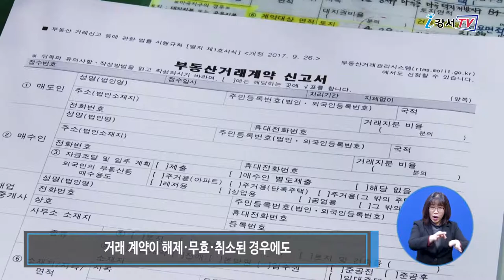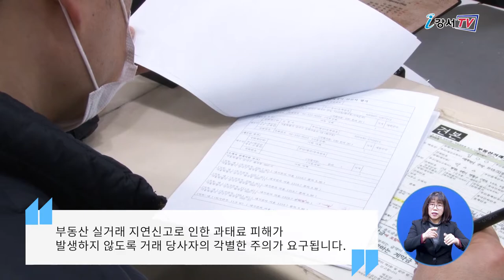부동산 실거래 신고기한 단축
앞으로 부동산 실거래 신고는 계약을 체결한 날로부터 30일 이내에 부동산 소재지 관할 구청에 반드시 신고해야합니다.

강서구가 2020년 2월 21일부터 부동산 실거래 신고기한을 계약일로부터 60일 이내에서 30일 이내로 단축하고 시행에 들어갔습니다.
거래계약이 해제, 무효, 취소된 경우에도 확정된 날부터 30일 이내에 반드시 해제신고를 해야 합니다.
부동산 거래 시 실거래 신고기한인 30일 이내에 신고하지 않을 경우 300만 원 이하의 과태료가 부과되며, 거래계약가 됐음에도 신고하지 않을 경우 500만 원 이하의 과태료가 부과됩니다.
또 거래나 해제 등의 계약이 실제로 이루어지지 않았음에도 허위계약 신고를 할 경우에는 3,000만 원 이하의 과태료가 부과됩니다.

인터뷰 / 강서구청 부동산정보과 토지관리팀장 심미영
이번 개정·시행된 부동산실거래신고 등에 관한 법률은 부동산 실거래 정보의 신속성과 정확성을 높이고 거짓 신고로 부동산시장을 교란하는 행위를 차단하기 위한 제도입니다. 부동산 실거래 지연신고로 인한 과태료 피해가 발생하지 않도록 거래 당사자의 각별한 주의가 요구됩니다. 부동산정보과에서는 다양한 매체를 통해 개정된 부동산 거래 신고에 대해 지속적으로 홍보하겠습니다.